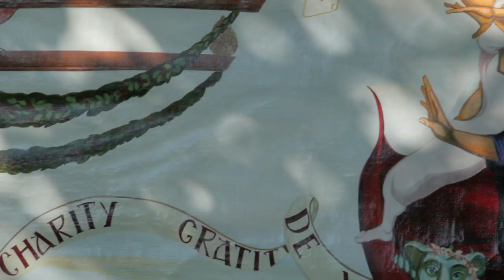D Vincic Sisters Art for Personal Development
D Vincic Sisters are founders of "Destino" association. They created the Vincic Method for you. The purpose is to help people and provide personal development through Association Tablets with key words and stories.

Photo & Edit
Nilima Dillner

Artists
Gordana Vincic
Natalia Vincic